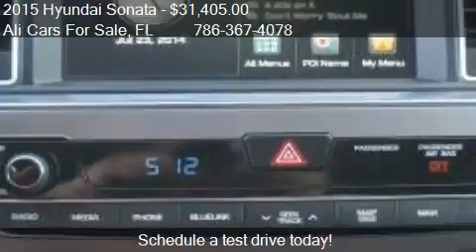2015 Hyundai Sonata Limited for sale in WESTON, FL 33331 at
This 2015 Hyundai Sonata Limited is for sale in WESTON, FL 33331 at Ali Cars For Sale.
Engine: I4 2.4L I4
Transmission: Automatic 6-Speed
Color: Unspecified
Mileage: 7
Contact Ali Cars For Sale 3500 Weston Rd WESTON, FL 33331 to test drive this 2015 Hyundai Sonata Limited today.